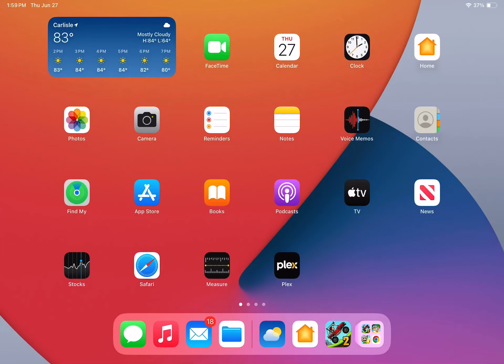Hill Climb Racing 2 (Don’t Block)